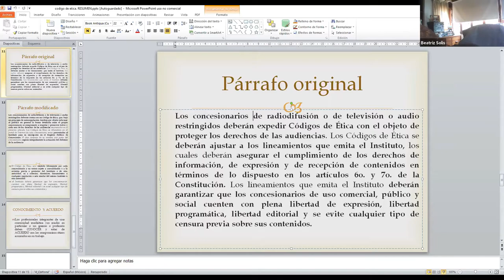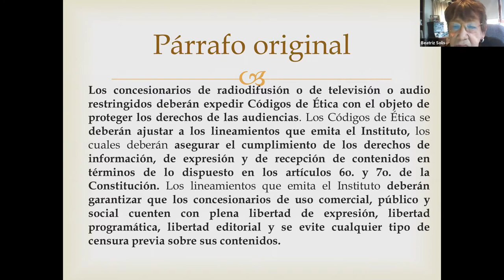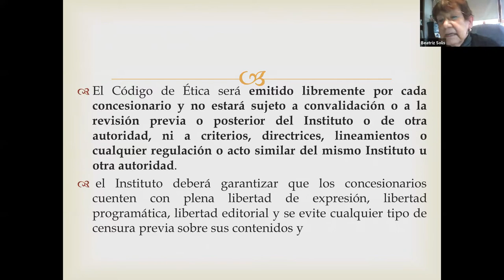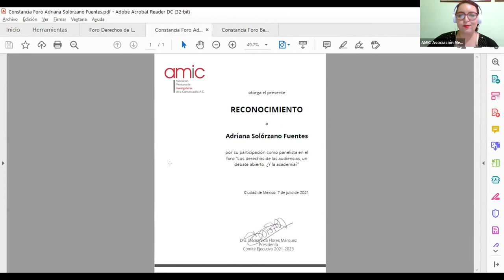Foro Los derechos de las audiencias, un debate abierto- ¿Y la academia?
¿Qué podemos hacer desde la investigación en comunicación para contribuir a que se garanticen los derechos de las audiencias de radiodifusión? Beatriz Solís, presidenta de la Asociación Mexicana de Defensorías de las Audiencias, y Adriana Solórzano, Directora de Producción y Planeación de Radio Educación comparten su perspectiva sobre el tema.
Esta sesión, organizada por el grupo de trabajo 2 – Medios Públicos, se enmarca en  la búsqueda de la AMIC de vincular la discusión académica con los temas clave del país.
Modera: Lenin Martell y  Patricia Ortega.